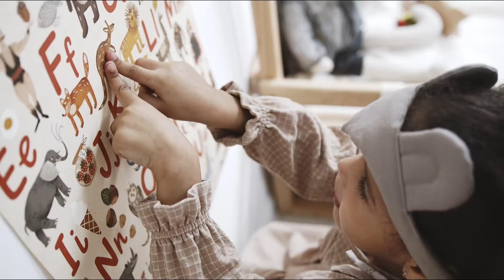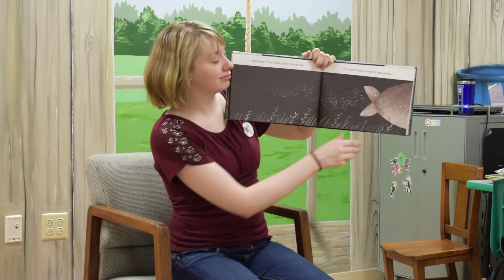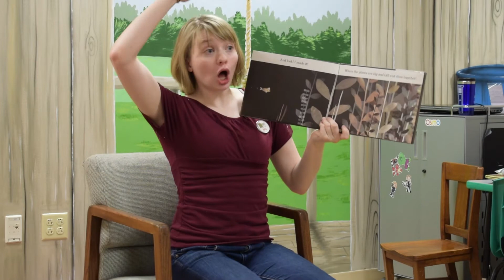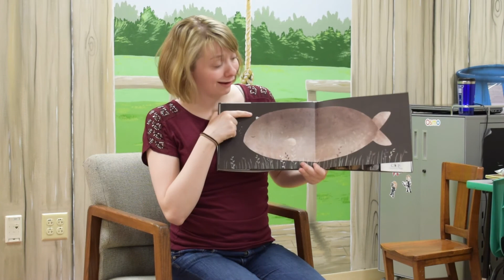"This is Not My Hat" by John Klassen - Story Time with Miss Kelly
Join Miss Kelly from Muncie Public Library for a special reading of "This is Not My Hat" by John Klassen. Visit us at MunciePublicLibrary.org to learn more about programs and MPL news.